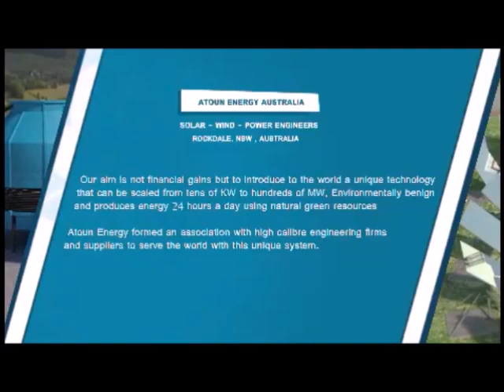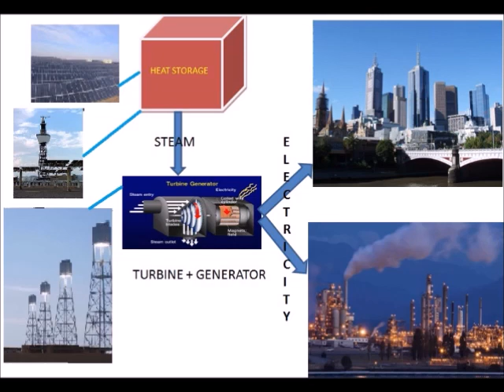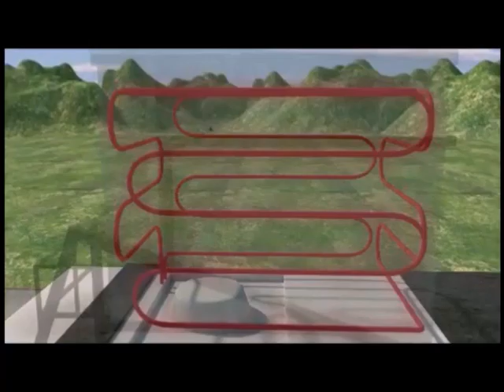''ATOUN ENERGY AUSTRALIA'' hybrid 4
Storing Electricity at very cheap cost